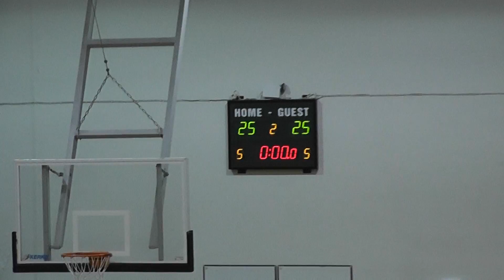Priit -50, Kiviõli/Maidla - Askele IV , 14.11.2015, Maidla